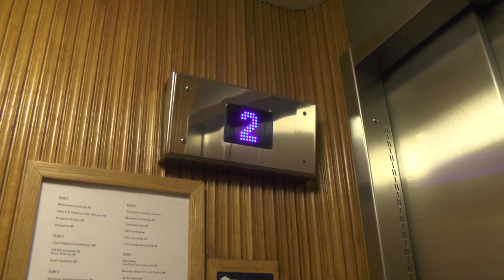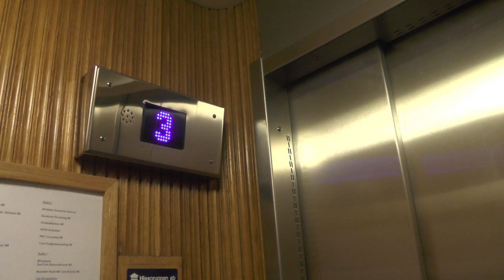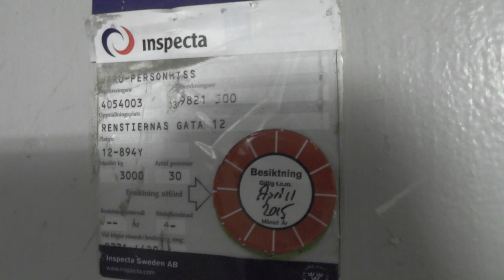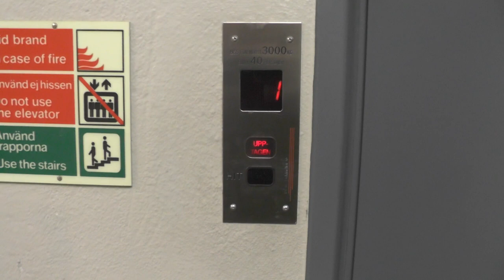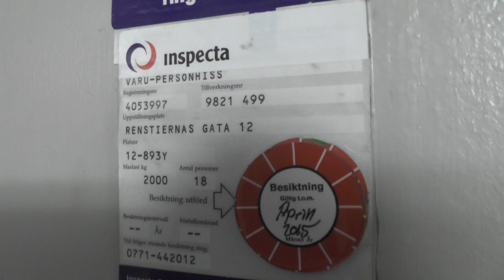3x Deve Schindler mods. Traction elevators @ Renstirenas gata 12, Stockholm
Manufacturer:
Installation year:
Current moderniser:
Latest modernisation year:
Serial Number:
Capacity: _Kg (_lbs.) - _ Persons
Floors: _ =

Location: Renstirenas gata 12, Stockholm (Södermalm) SWEDEN!